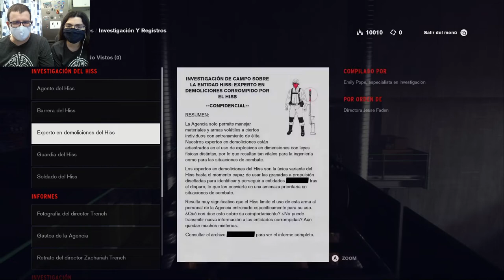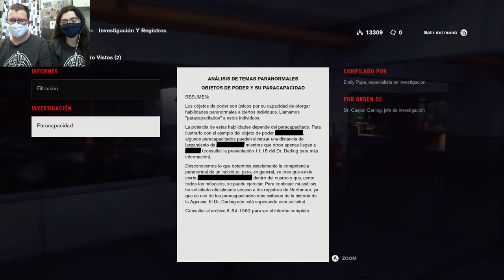TOMASIIIIIIIN | Control 04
Una oficina tan rara tenía que tener un jefe de IT a juego.